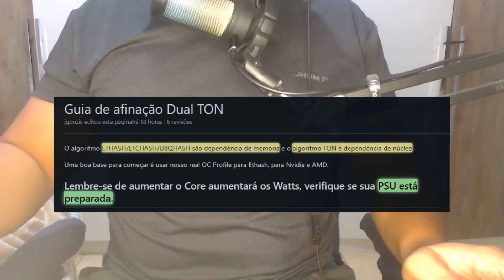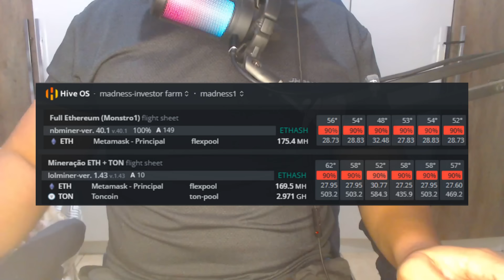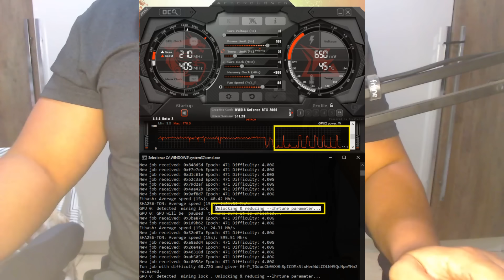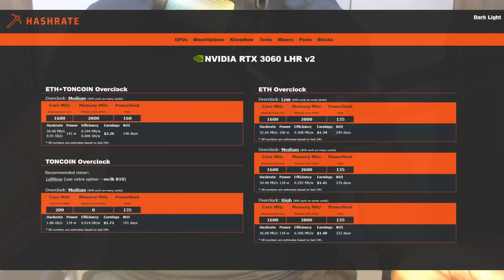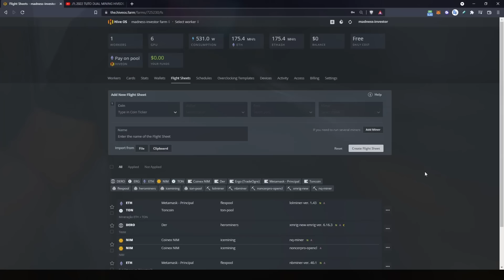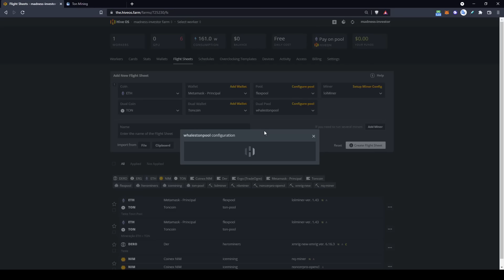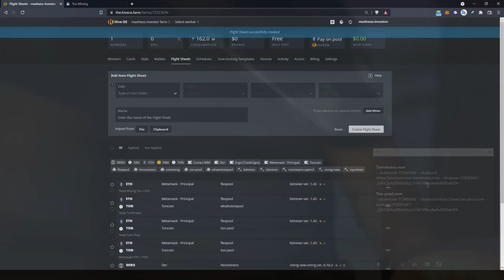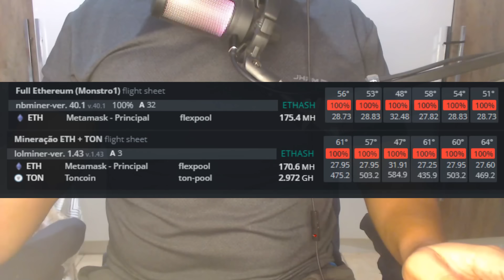DUAL MINING ETH+TON - CONSIDERAÇÕES & SOLUÇÕES (1.25x)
Fala rapaziada tudo na paz?

Pessoal, surgiram algumas dúvidas a cerca da mineração de eth + ton, como algumas pessoas que o minerador está dando erro, lol miner 1.43 não aparece, dimensionamento de fonte etc, então trazendo aqui algumas soluções para os problemas que surgiram.

Sugestão de Velocidade: 1.25x

Roteiro:
00:00 - Início
00:39 - Considerações e Respondendo Dúvidas
05:29 - Panes e Soluções
09:11 - Conclusão

Configurações no Hive-OS
Tonwhales.com
--dualmode TONDUAL --dualpool --dualuser EQDh56F7_Iy9rCjbAq9NebHqz7rHk7iNluJAwtvIf5Eh4vDh

Comandos Selecionar GPU
--devices 1,2,4...

Sucesso e Tmj!